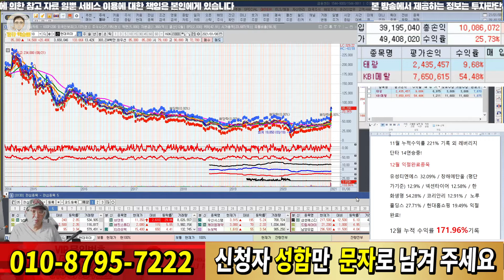현대차 비전? 전망은?